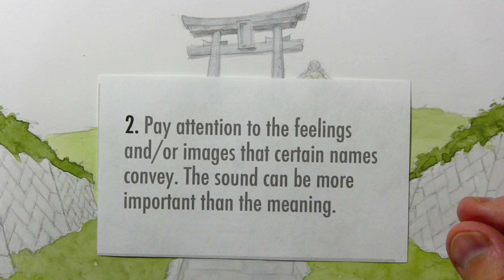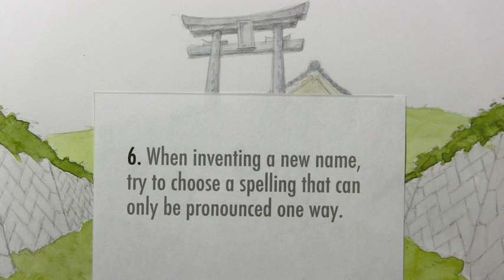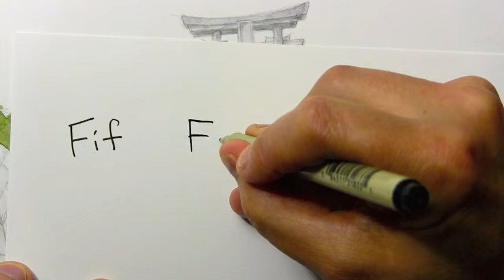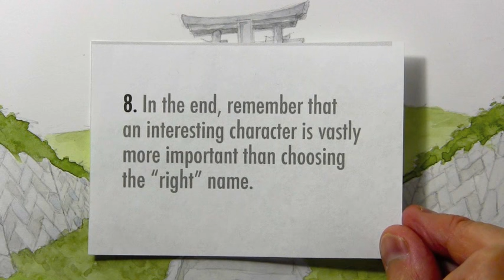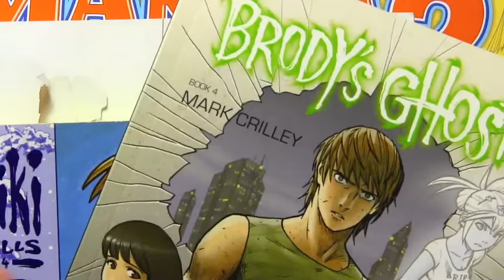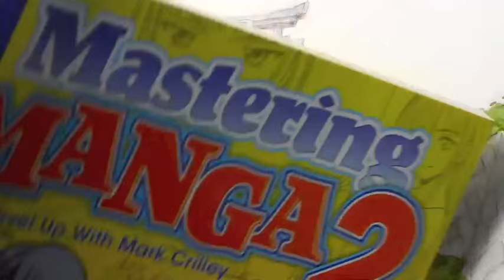Naming Your Characters: 8 Tips to Help You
LIVE STREAM NEXT WEEK: TUES., WED. & THURS!
12 NOON - 1:30pm PACIFIC (PST)

This playlist has 25 videos giving all my advice on how to make comics/manga: